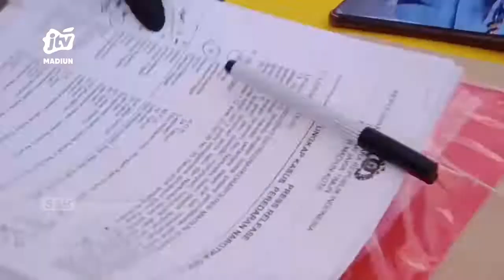KOTA MADIUN - 8 NAPI LAPAS Pemuda Terlibat Penyelundupan Narkotika Senilai 1 Miliar Rupiah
Satnarkoba polres madiun melakukan pengembangan terkait kasus penyelundupan narkotika ke lapas pemuda kelas 2a madiun beberapa waktu lalu. Hasilnya sebanyak 8 napi terlibat dalam kasus tersebut. Petugas mengamankan barang bukti narkotika senilai 1 miliar rupiah.
Office : jl. Sarimulya no 47 Rejomulyo, Kartoharjo, Kota Madiun